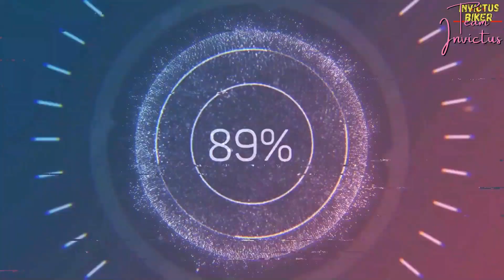Jammu Kashmir National Highway Road Closed | National Highway Road Update | Latest Kashmir News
Camera's Used:
Canon 200D Mark II
Mic Used:
BOYA BY M1 Omnidirectional Lavalier Microphone
Tripod Used:
Benro T-880EX